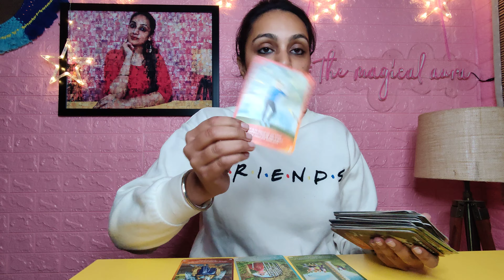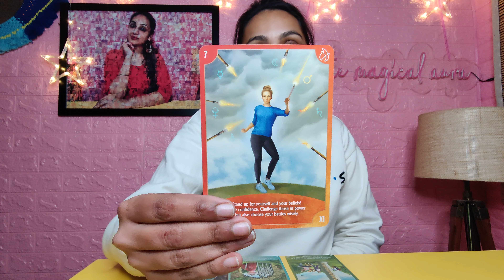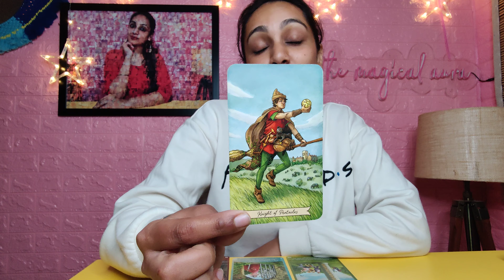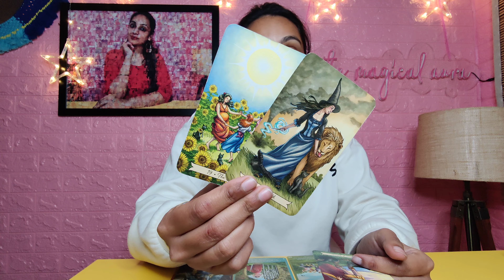TAURUS ❤️-"Standing up for what is right for you!"🧿End of Year 2021 taurus december 2021 taurus love